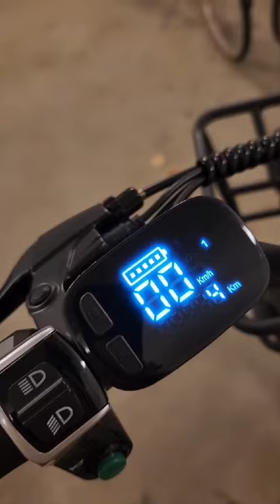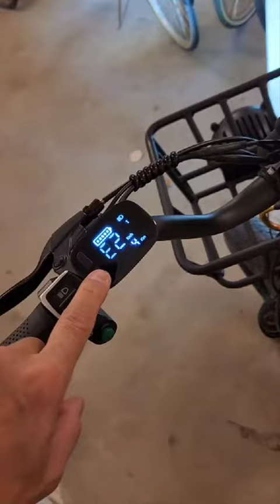WARNING!. LOOK FIRST BEFORE YOU BUY NEW Fiido T1 Utility Electric Bike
WARNING!. WARNING!.